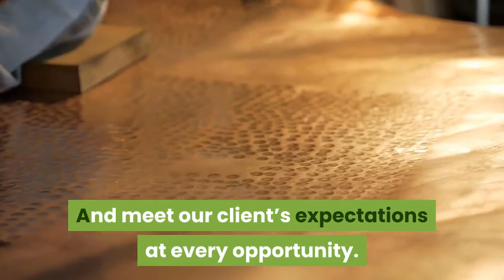Golden Corner Construction, Inc. 10 Harbor View Dr Salem SC 29676 Burns Mill Builder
Golden Corner Construction, Inc.
10 Harbor View Dr
Salem
SC
29676

Golden Corner Construction tops the ranks of Lake Keowee Custom Home Builders. Dedicated to constructing the finest unique homes throughout the Golden Corner of South Carolina and offers clients one-of-a kind homes designed for each family’s needs and desires. The work of Golden Corner ensures that the home built is a true reflection of each individual lifestyle, and clients have complete control over the process and have the ability to customize their home in order to affordably own the homes of their dreams.

Home Builders in Burns Mill SC
Home Builders Burns Mill SC
Burns Mill SC Builders
Custom Home Builders Burns Mill SC
Luxury Custom Home Builders Burns Mill SC